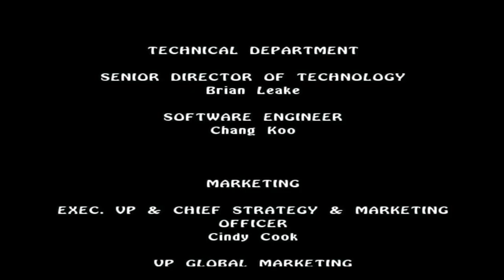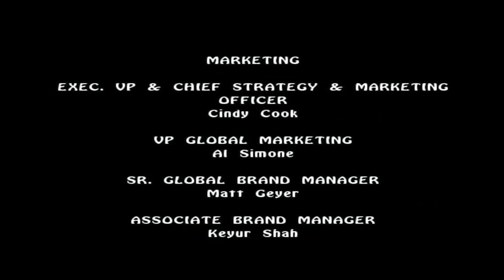تختيم لعبة المغامرات أسطورة سبايرو - بداية جديد الحلقة الخامسة والأخيرة كاملة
تتمتع The Legend of Spyro بمجتمع قوي ومتخصص.
 لكن؛ على الرغم من أن الثلاثية قد انتهت، هل هناك فرصة أن نرى عودة لثلاثية سبايرو القديمة هذه؟ قد يكون الاستحواذ على Xbox هو المسار! دعونا نتحدث عن ذلك!
تعتمد لعبة A New Beginning على التركيز على الحركة أكثر من ألعاب Spyro السابقة. فبدلاً من التركيز السابق على المنصات، أصبحت طريقة اللعب الآن تعتمد على القتال بشكل أكبر. يتمتع Spyro بمجموعة متنوعة من حركات القتال بالإضافة إلى أربع هجمات أنفاس مختلفة: النار والكهرباء والجليد والأرض، والتي يمكنه استخدامها كهجمات بعيدة المدى وقصيرة المدى. كما يمكن لـ Spyro استخدام الغضب، وهي انفجارات ضخمة من الطاقة الأولية. تحتوي اللعبة على مستويات أقل من ألعاب Spyro السابقة، مع ستة مستويات تتقدم من نقطة البداية نحو وجهة نهائية ومواجهة رئيس بطريقة خطية، ومستويين طيران على غرار لعبة إطلاق النار على السكك الحديدية مجاورين لها. يستغرق إكمال اللعبة حوالي ست ساعات.

تحتوي نسخة DS على هجمات وتحديات إضافية. بالإضافة إلى هجمات التنفس والغضب، يمكن لـ Spyro إنشاء درع عنصري حوله يحميه من الأعداء أثناء إيذاء الأعداء المهاجمين. أيضًا، تحتوي